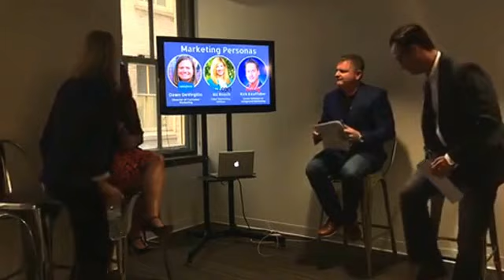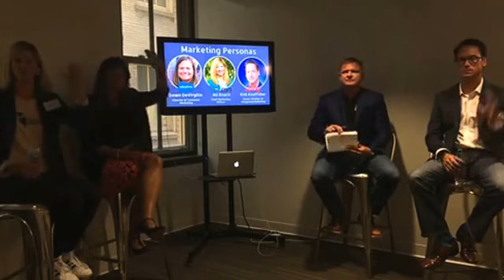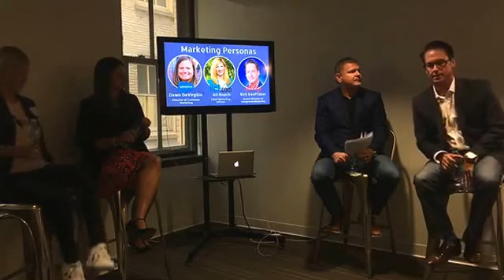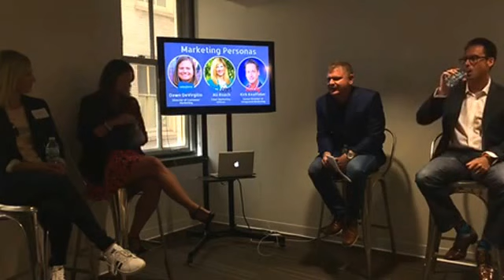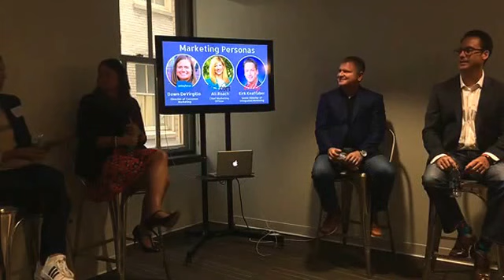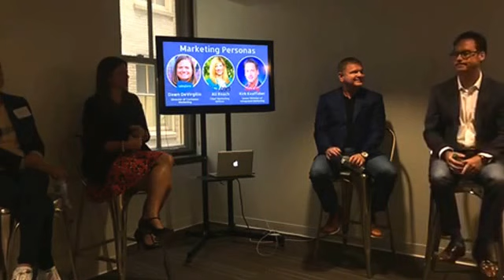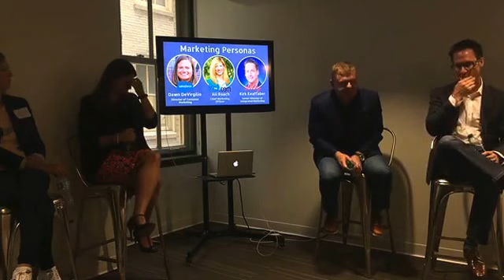The Personas of the Modern Marketing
Tim Kopp of Hyde Park Venture Partners dives into the various marketing personas and how to consider building a complementary team.

He is joined by Ali Roach (CMO at hc1.com), Dawn DeVirgilio (Director of Customer Marketing at  Salesforce), and Kirk Keaffaber (Sr. Director of Integrated Marketing at Lilly).